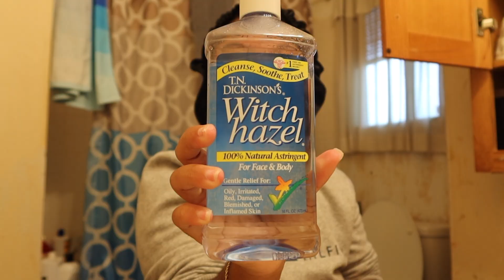A Very Chaotic Day In My Life ; Eyebrow Waxing, Family Fish Fry, Hygiene Errands & More..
welcome back teamspoiled!♡

name: chalisa
age: twenty
zodiac: virgo
located: california
height: 5 foot 1 inches
editing software: final cut pro

CODES TO SAVE $$ ON ☻
❥ “Chalisa” (tumblebeeclothing)
❥ “BAGME” (theeantoinette)